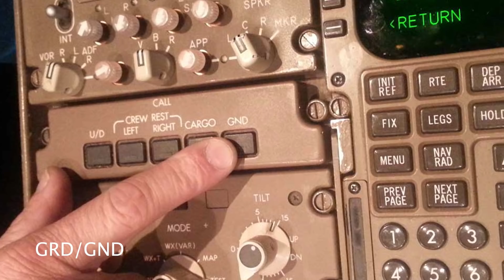വിമാനത്തിന് ഹോൺ ഉണ്ടോ | Do Airplanes Have Horns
Airplanes do, in fact, have horns but they are not used to alert anyone as they are in automobiles. Instead, these horns are used as a communication tool and only while they’re on the ground. Ground engineers frequently have to work in the cockpit and they will often use the horn to contact their coworkers on the ground.

വിമാനങ്ങൾക്ക് ഹോൺ ഉണ്ടെങ്കിലും  വാഹനങ്ങളിൽ ഉള്ളത് പോലെ ആരെയും അലേർട്ട് ചെയ്യാൻ അവ ഉപയോഗിക്കില്ല. പകരം ഒരു ആശയവിനിമയ ഉപകരണമായി ഉപയോഗിക്കുന്നു, അവ നിലത്തുണ്ടായിരിക്കുമ്പോൾ മാത്രം. ഗ്രൗണ്ട് എഞ്ചിനീയർമാർക്ക് കോക്ക്പിറ്റിൽ ഇടയ്ക്കിടെ ജോലി ചെയ്യേണ്ടിവരും, അവർ പലപ്പോഴും ഹോൺ ഉപയോഗിച്ച്  അവരുടെ സഹപ്രവർത്തകരെ ബന്ധപ്പെടാൻ  ഉപയോഗിക്കുന്നത്.